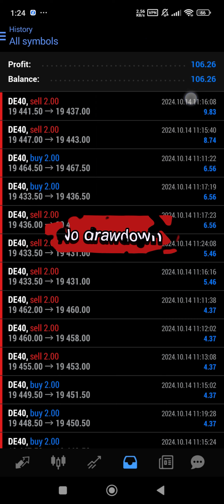Make $10,000 dollars in a week with technoBotstore